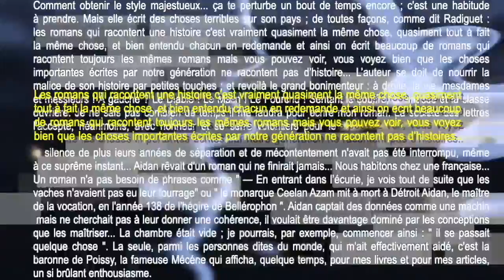EndoTexte 37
Le roman d'après Rachel Charlus